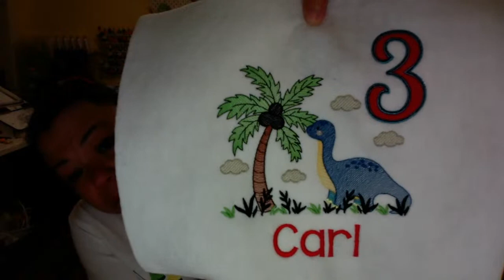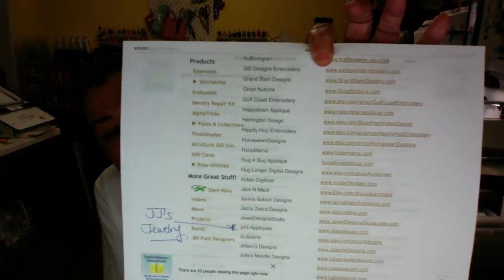Embroidery Happy Hour - My Favorite Sites for Embroidery